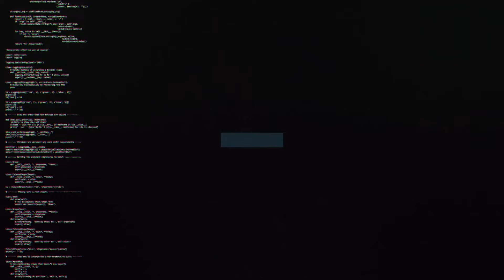Richard Wood on Town Women's opening fixture against Keynsham | Swindon Town Football Club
Manager, Richard Wood on their pre-season campaign, changes to his backroom staff, their summer recruitment, playing at The Nigel Eady County Ground and looking ahead to their first league game of the season against Keynsham.